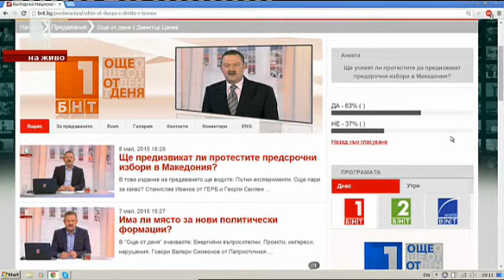Македония е тласкана към граждански конфликт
"Още от деня" - БНТ - 8 май 2015.
Бунтове в Македония. Какво предстои? Разговорът в студиото е с евродепутата Ангел Джамбазки и Красимир Узунов, ръководител на агенция „Фокус”.
Напрежението в Македония нараства.